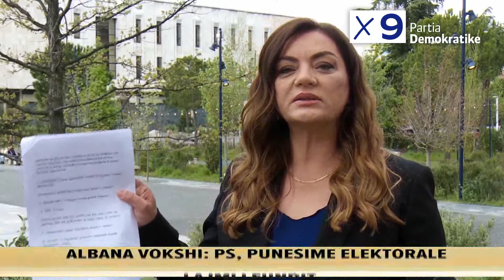“Vendet e punës ndahen nga shtabi i Ramës dhe Veliajt”, Vokshi: Qytetarët refuzojnë shitjen e votës